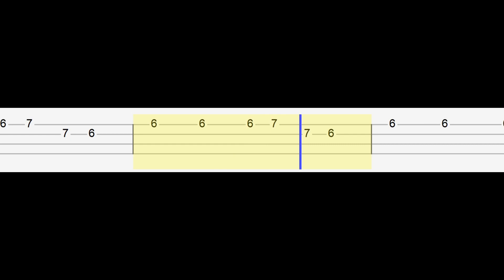Bts ft Steve Aoki - Mic Drop (Easy Ukulele Tabs Tutorial)